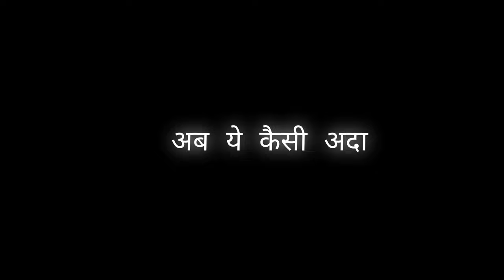हे राधा राधा 🎶 | Black Screen Lyrics | WhatsApp Status | No Copyright | Sr Creativity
Link:-

Link:-

Important Notice⚠️ ⚠️

video is for educational purpose only.Copyright Disclaimer Under Section 107 of the Copyright Act 1976, allowance is made for "fair use" for purposes such as criticism, comment, news reporting, teaching, scholarship, and research.

⚠️Copy & Paste⚠️

Hashtag 🔰🔰

©️Keywords©️

black background status hindi romantic black background status punjabi
Screen Status Download Punjabi Black  Screen Status song Download
Status video
Status video for Whatsapp
Instagram status
Love status
Sad status
Whatsapp dp
Love status
Old status
New status
Love songs
Sad songs
Romance status
Romantic status
Instagram story
Whatsapp old videos
Emotional status
WhatsApp status
Sachin Rajput